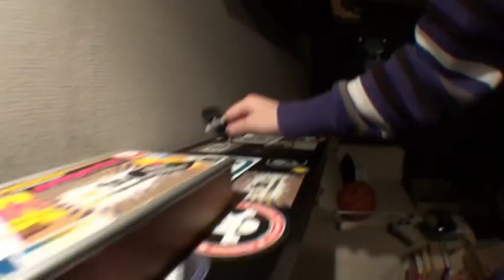Linus With a Fingerboard